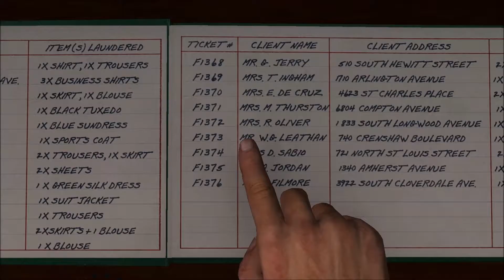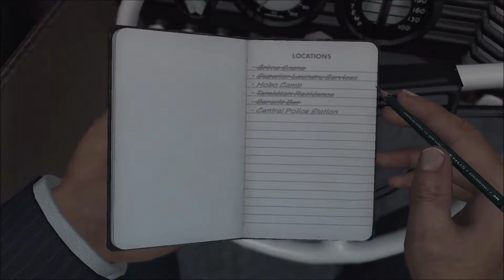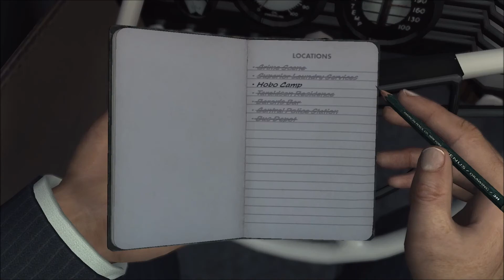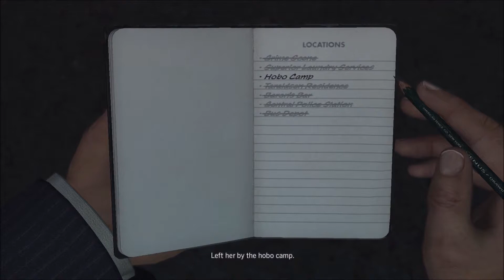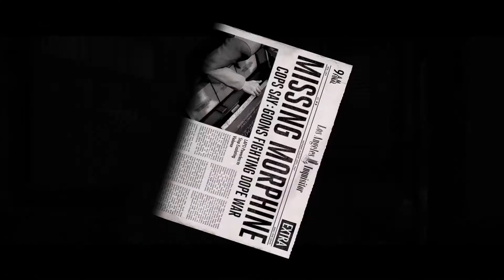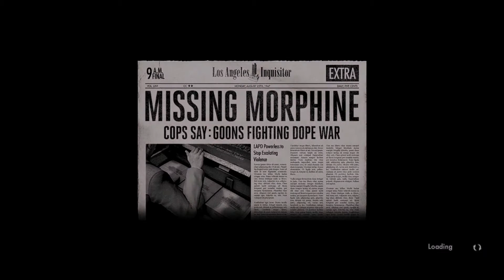L.A. Noire (No Commentary) - The White Shoe Slaying (Part 12)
Playthrough of the case from L.A. Noire with no commentary.